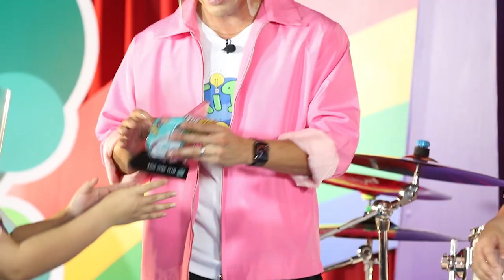รายการ kids zone ตอนที่ 27 น้องเซน เรียนรู้เรื่องการปลูกต้นบอนไซ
รายการ kids zone
จัดทำโดย: บริษัท เท่นิยม จำกัด